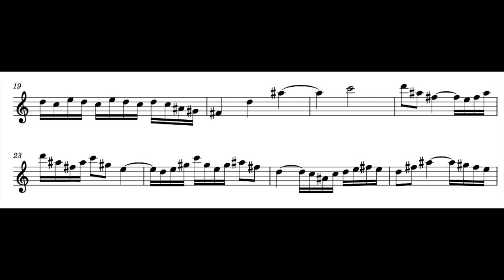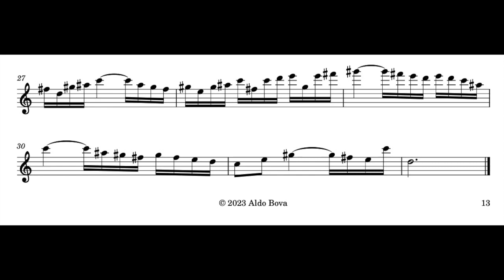A Bova, Modern prelude no. 13, for alto recorder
written and performed by Aldo Bova, alto recorder Yamaha YRA 314 BIII
you can find it here:
for alto
as paperback
for soprano or tenor
as paperback